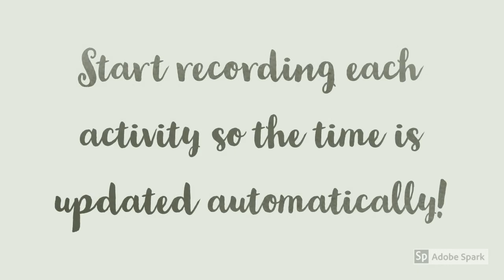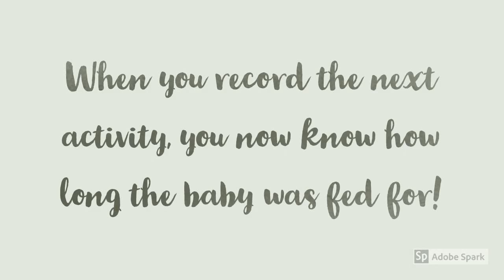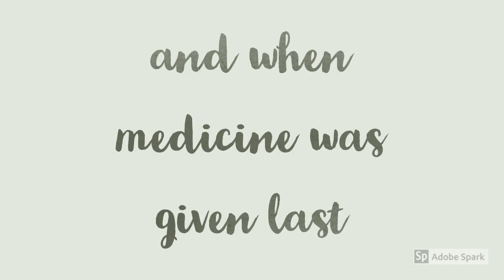A BRILLIANT WHATSAPP HACK !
I never have time to write down every movement of my newborn.But i was able to do that in my phone. Wanted to share with you all who might find this useful